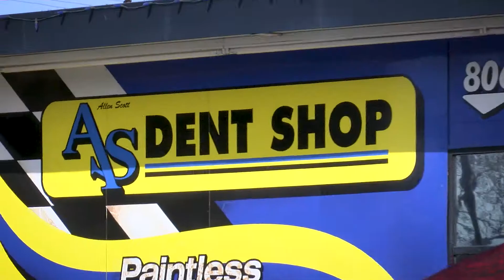I BEAT PETE PROMO 1120 REV